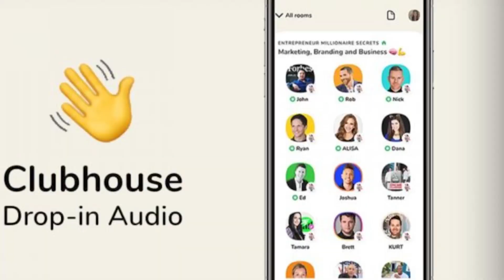Yukmouth Sets The Record Straight About J Prince SR. "He Wasn't There So How's He Involved?"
Full Episodes of Holdin Court Podcast available on Tubi TV.

NEW CONTENT UPLOADED WEEKLY!

Former Rap A Lot and Multi Platinum Selling artist Yukmouth breaks his silence about music mogul J Prince Sr.